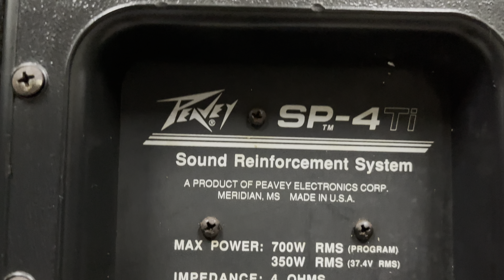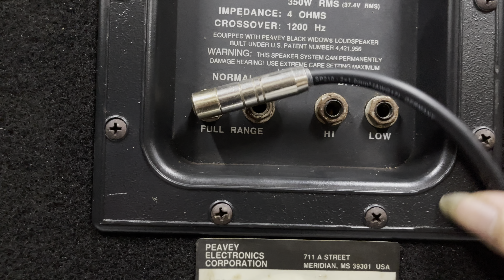LOA MỸ PEAVEY SP-4Ti fun kép 40, từ 22, côn 100 Zin đẹp xuất sắc